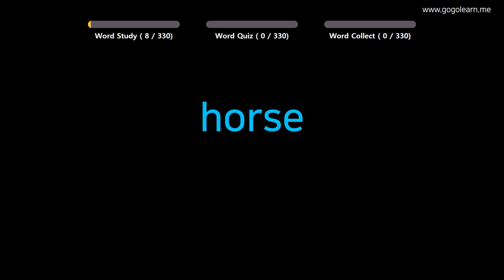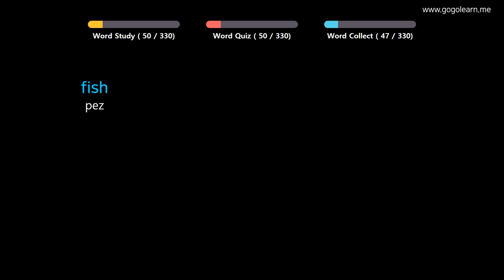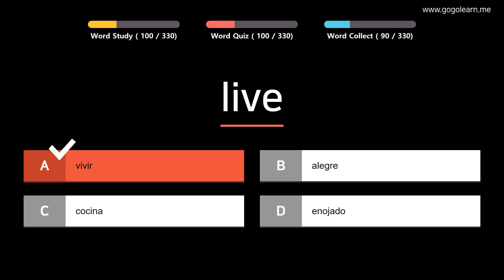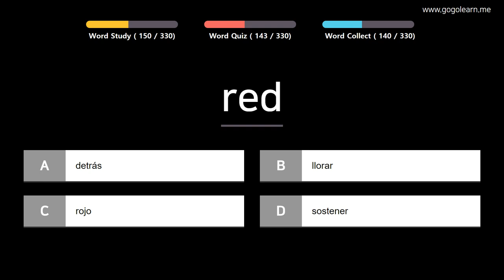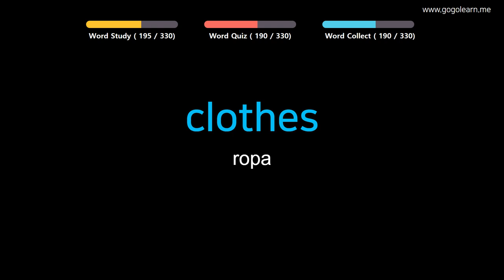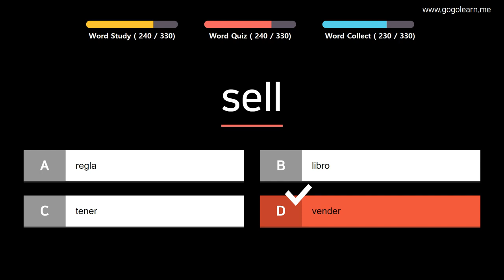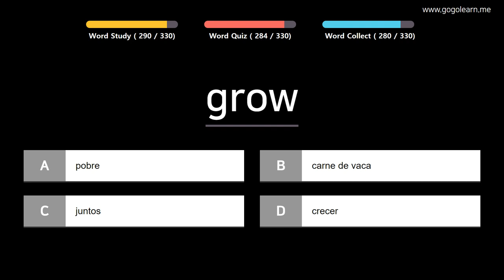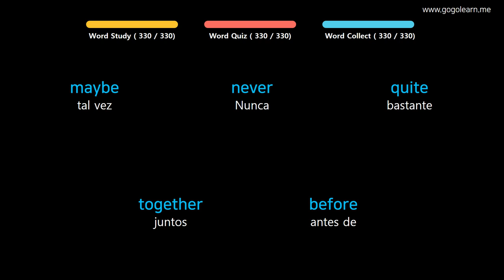Aprender Inglés| Vocabulario Inglés Estudiante de primaria | Golearn